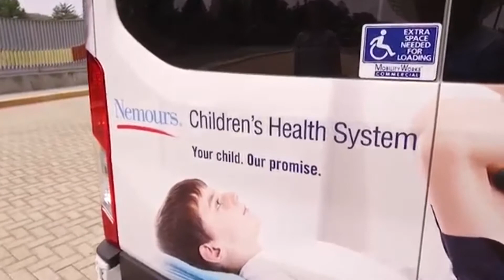I’m on the news for an interview at Dupont!!!